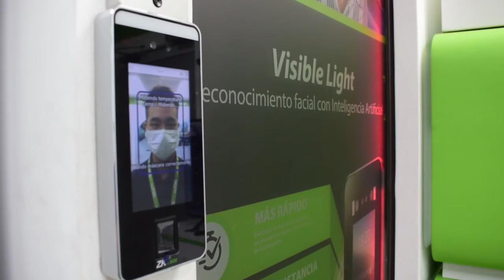SpeedFace V5L Thermal Detection untuk Mesin Absen dan Akses Kontrol by ZKTECO - Sintesa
Bismillahirrahmaanirrahiim

Menggunakan masker adalah hal yang tepat untuk dilakukan saat era "New Normal" ini

Data distribusi konfirmasi positif COVID-19 lebih dari 70% berasal dari imported case yaitu perkantoran atau tempat kerja yang berimbas pada penularan ke keluarga.

Berdasarkan data, jika 80% warga menggunakan masker serta menjaga jarak , maka itu dapat menekan penyebaran COVID-19.

SpeedFace  V5L  adalah Mesin Akses Kontrol yg juga berfungsi sebagai mesin Absensi kehadiran karyawan untuk  pengenalan wajah hingga 6 ribu wajah bersamaan dg pengukuran suhu tubuh dengan teknologi Thermal Imaging tanpa sentuhan walaupun menggunakan masker.

Kelebihan Mesin ini adalah ;
1、Pengukuran Suhu tubuh.
2、Pengenalan Wajah saat menggunakan Masker .
3.  Pengenalan Telapak tangan
4.  Tanpa sentuhan lebih Hygienis

Sangat cocok di gunakan di area umum seperti Rumah Sakit, Stadion Olahraga, Hotel Berbintang, Perkantoran,  Pusat Belanja, Stasiun Kereta, Terminal Bus, Bandar Udara, Musium, Kampus, Sekolah atau Pesantren

Terima kasih
Ary Adriansyah
PT Sintesa Solusi Pratama